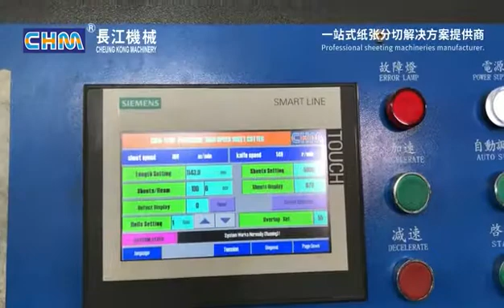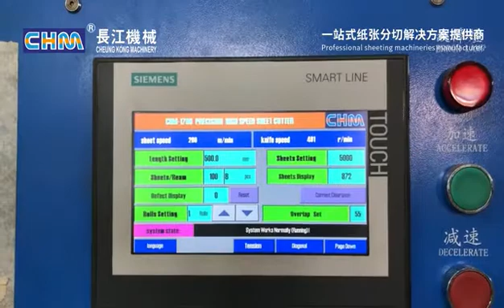Chm Sheeter 1700 Hayyat Papers Lahore Customized Machine December 2021